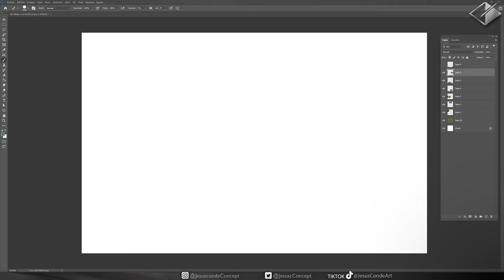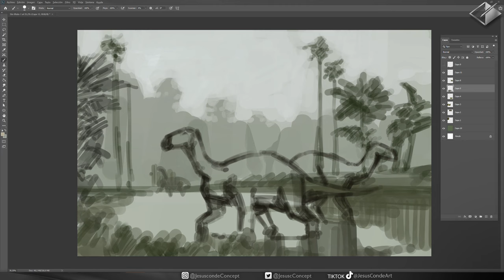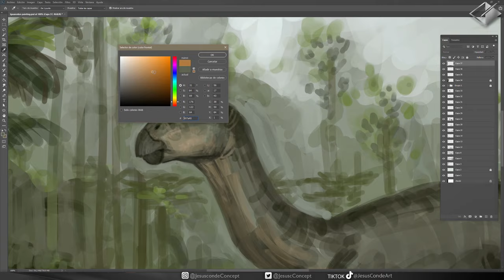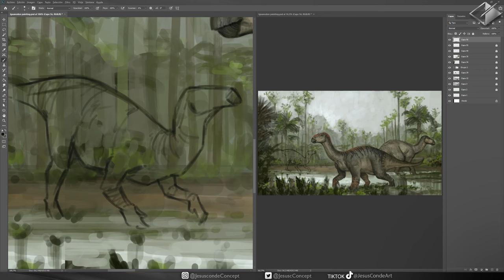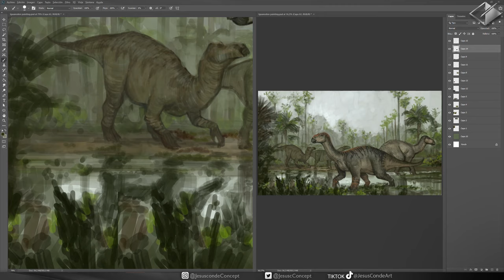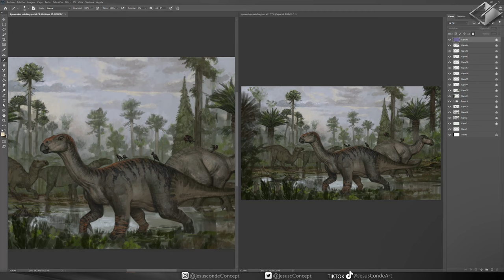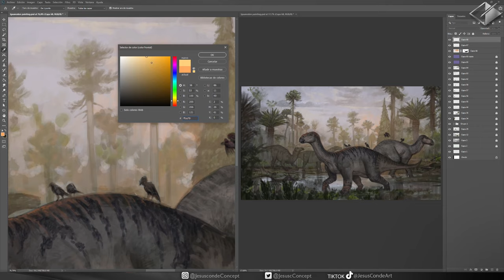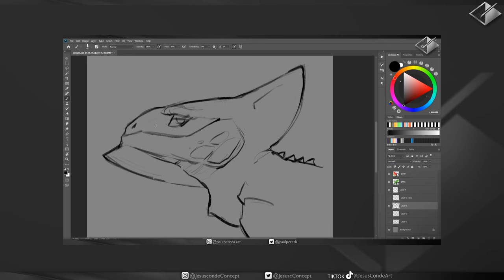Como pintar dinosaurios, Iguanodontes en el pantano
En este video vamos a hablar de pintar unos iguanodontes en un pantano y el proceso general que utilice para una pintura asi.

En este video vamos a hablar de pintar unos iguanodons en un pantano y el proceso general que utilice para una pintura asi.